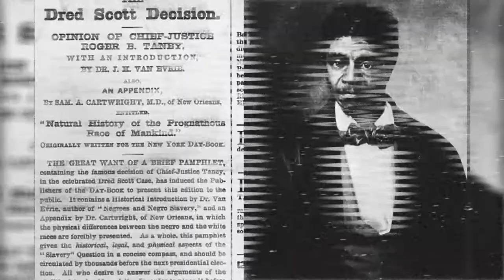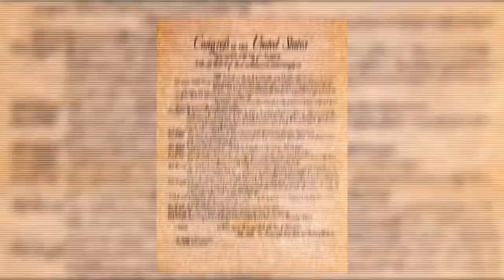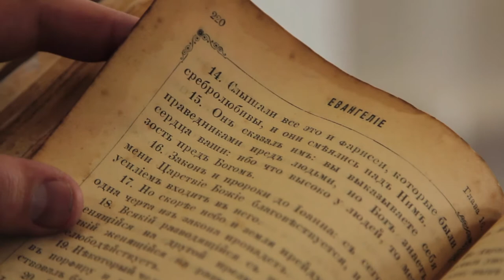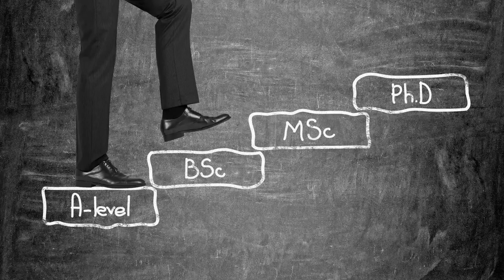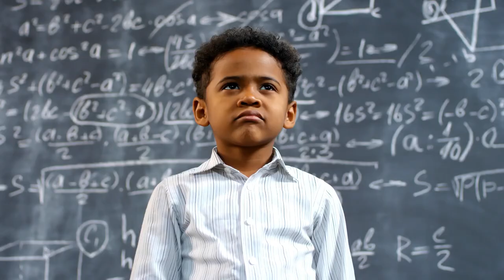A History of Excellence The Story of Dunbar High School